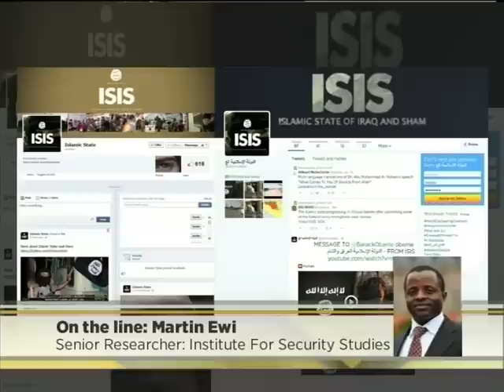ISIS Recruitment In South Africa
A 15-year-old South African girl was on Sunday pulled from a flight moments before trying to leave the country to join the Islamic State (Isis) jihadists, state security said.

We chat to experts about ISIS recruitment in South Africa.